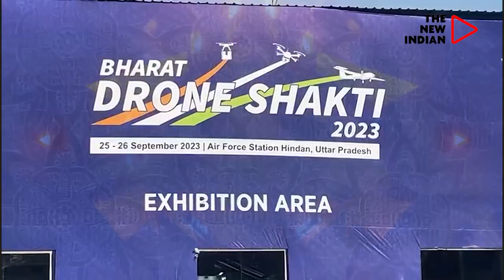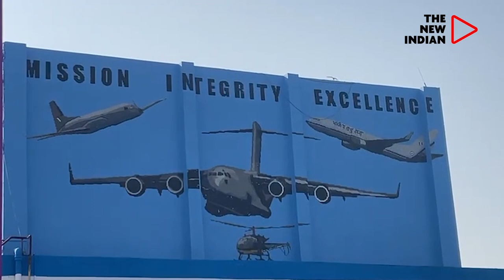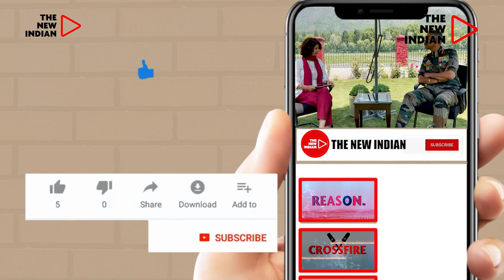22-Year-Old Kid Gets Order To Make Drones For Indian Army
The Indian government recently hosted a two-day event, the "Bharat Shakti Drone Exhibition," at the Hindon Air Base in Ghaziabad. This exhibition was all about demonstrating India's skills in making drones and supporting local drone companies. But the real standout was a 22-year-old innovator.

The New Indian Team brings you inside view of Bharat Drone Shakti 2023 Exhibition, where india showcased its Drone Prowess.

This young genius created a drone called "Baaz.". First, it can carry explosives and drop them with incredible precision. This makes it a valuable tool for the Indian Army when they need to target specific spots.

Secondly, "Baaz" can also carry and release other smaller drones while flying. This is a game-changer because it means it can send out other drones to different places as needed. It's like having multiple eyes and ears in the sky.

The event was about India's determination to support local talent, improve its security, and bring cutting-edge technology to its defense forces.